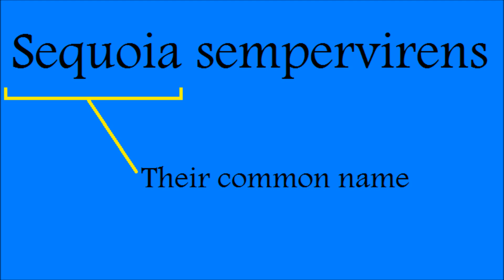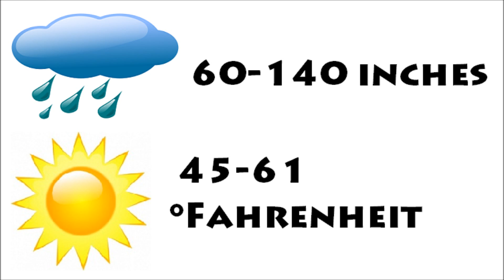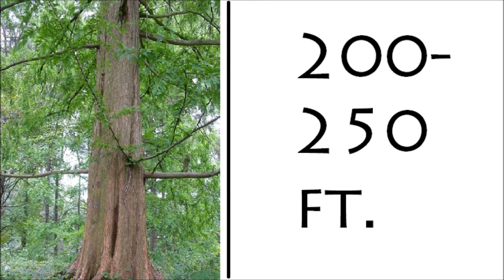The Coast Redwoods of California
On California's coast grow the tallest trees known to mankind. They can reach up to 400 feet in height and several meters in diameter. They are known as redwoods, or scientifically as sequoia sempervirens. Learn about the coast redwoods of California by watching this video!